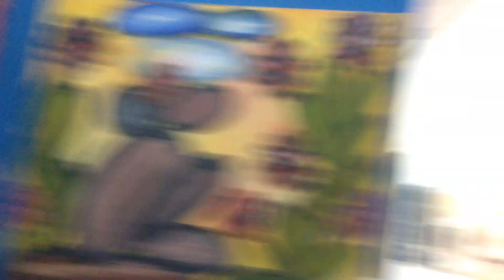Waves of Color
Organized by Colors and Studio 6/6